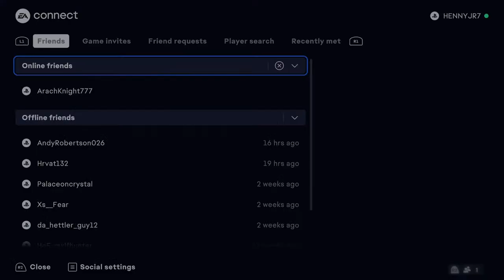L EVO BASE PAULO FUTRE 💀